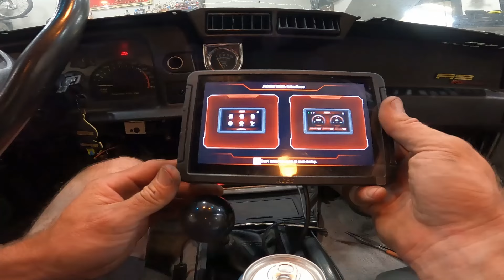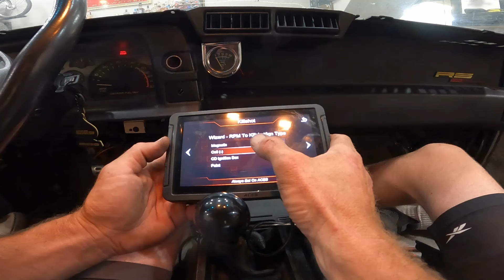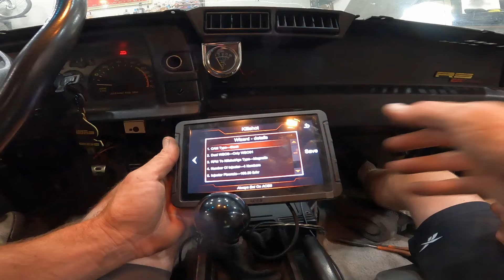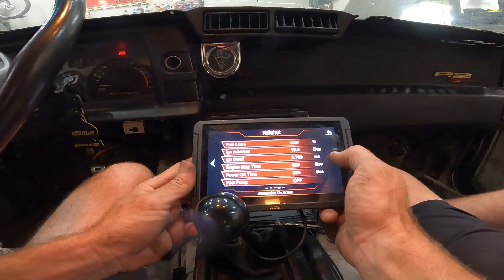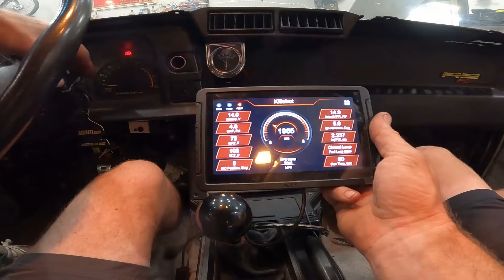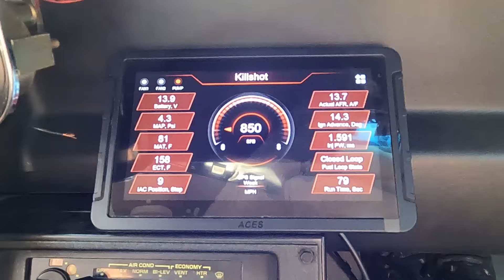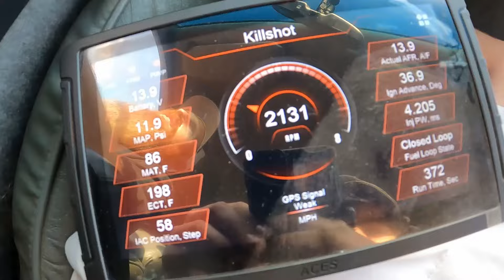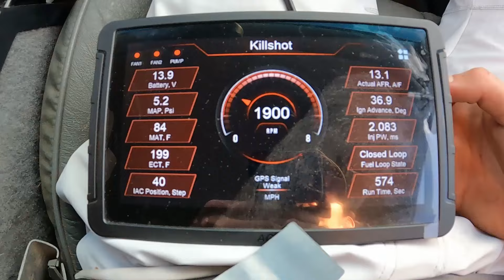Installing an Aces EFI Killshot on Project 3rd Gen!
On this episode of FTP Speed Shop we install this Sweet Aces EFI Killshot unit of Jackson's 3rd Gen Camaro. This system was so easy to install, and the initial start up was even easier! Not only does this unit look amazing but its self learning technology is amazing. We have put about 20 miles on it so far and it keeps getting better. Check out the full install of this KillShot unit. If you have any questions please ask. Huge Thanks to Aces EFI for hooking us up with this Bad Boy. Did I mention you cant beat the PRICES!

Video Equipment:
DJI Mini 3 Drone
GoPro 7 White
GoPro Hero 5 Black
GoPro Hero 8 Black
GoPro Media Mod Hero8 Black
GoPro Hero 9 Black
Sevenoaks MicRig
RodeLink Lav Mic
Rode Video Micro Mic
Sony ICD Voice Recorder